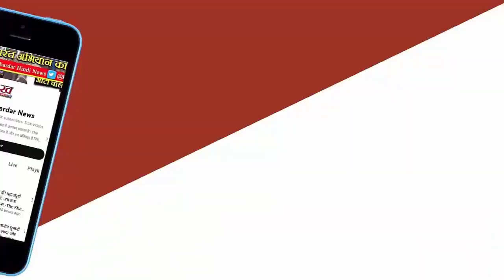मत करो यार', Hardik Pandya की हूटिंग पर Rohit Sharma की दिखी नाराजगी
मुंबई इंडियंस के कप्‍तान हार्दिक पांड्या की फैंस ने जमकर किरकिरी की। रोहित शर्मा को वानखेड़े स्‍टेडियम पर दर्शकों का यह व्‍यवहार रास नहीं आया। शर्मा ने दर्शकों से गुजारिश कर दी कि हार्दिक पांड्या की हूटिंग करना बंद करें। मुंबई इंडियंस को अपने होमग्राउंड पर राजस्‍थान रॉयल्‍स के हाथों 6 विकेट की शिकस्‍त झेलनी पड़ी। हार्दिक पांड्या गेंद और बल्‍ले दोनों से कमाल नहीं कर सके।